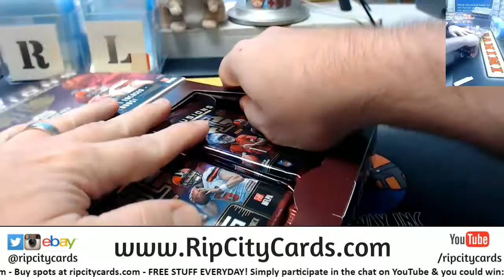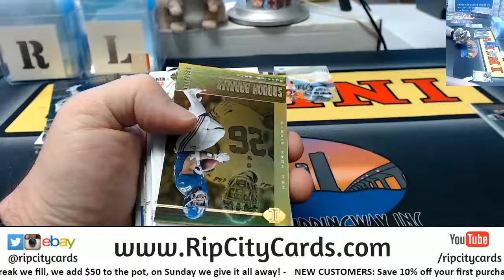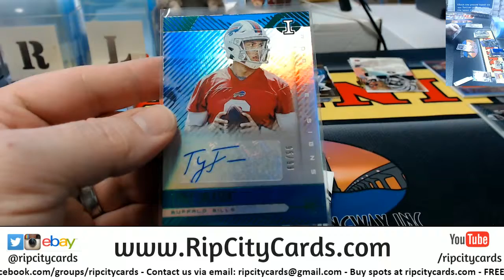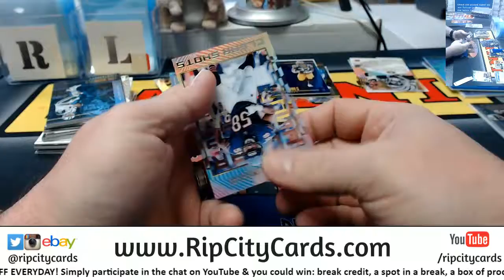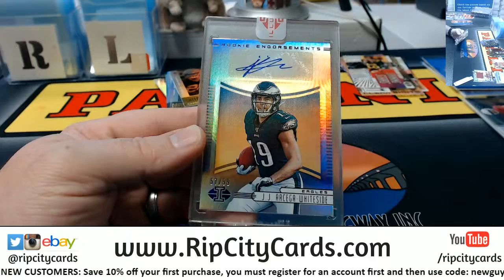2019 Illusions Football 1 Box Random Divisions #31 RCC